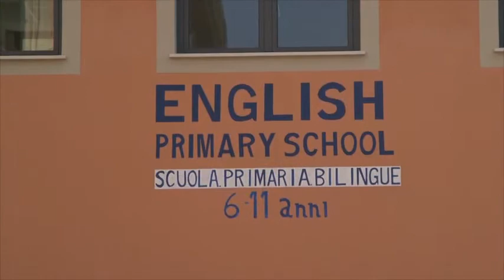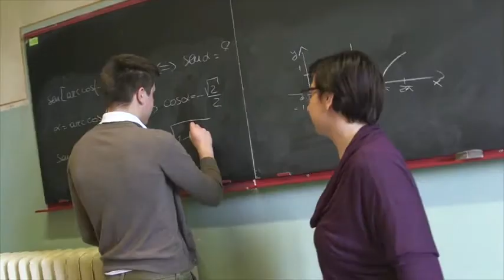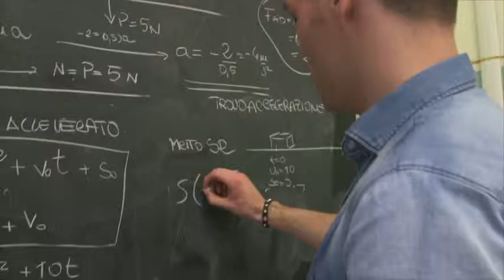Intervento del Prof. Colosio sul Liceo Internazione